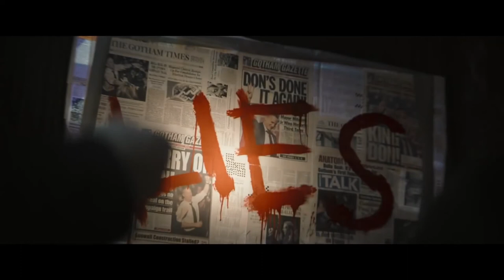The Batman - "Savior Complex" Trailer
music: savior complex (copycat killer version) by phoebe bridgers and rob moose